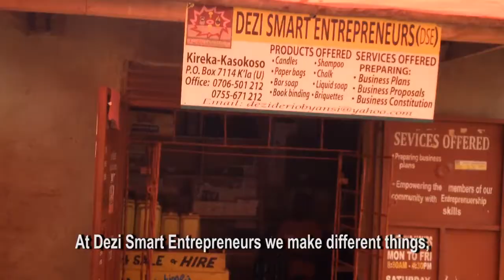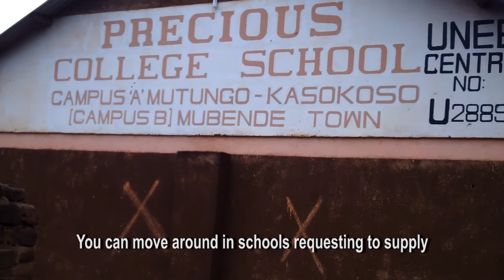Solution Video: Making Chalk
This video was made by a Sawa Youth Reporter in Uganda. They are employed to make these Solution Videos on locally created and practical solutions to ending extreme poverty. These solutions become successful without international aid or charity. The youth share these videos in national media and directly in vulnerable communities with the goal to self-empower millions of people living in extreme poverty to instantly be able to replicate these local successes.

Produced by Nathan Binomugisha